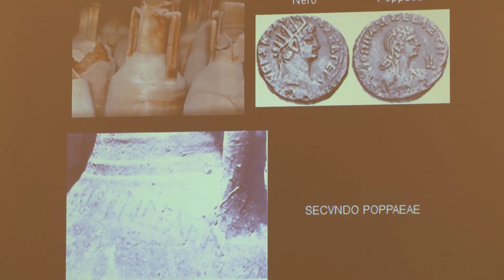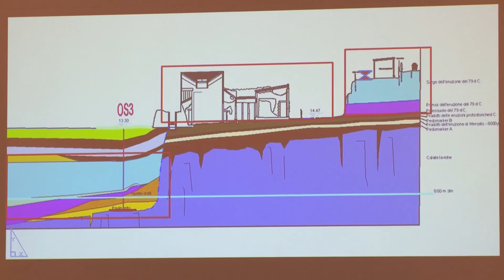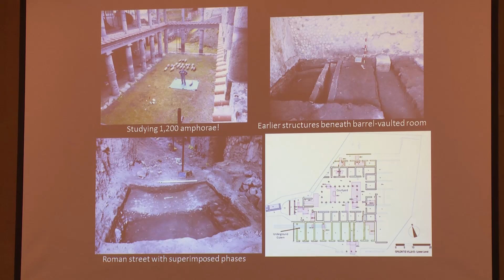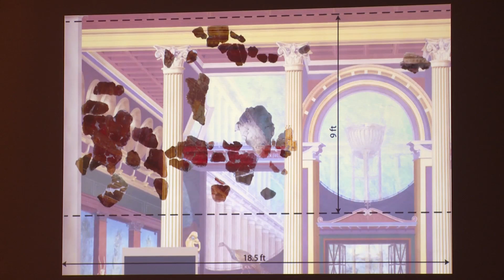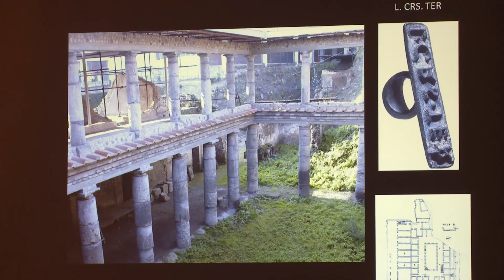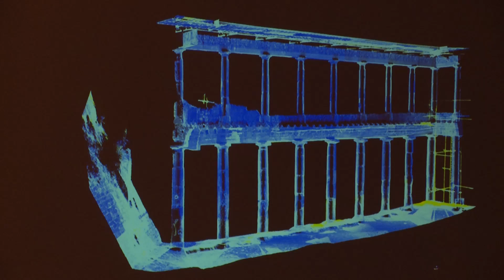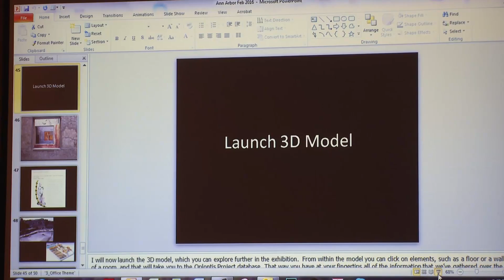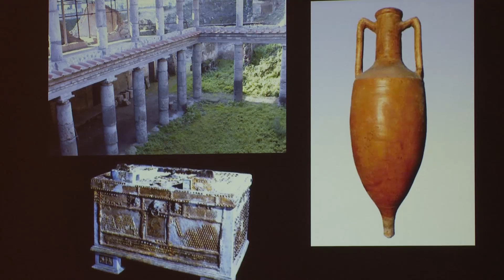Leisure and Luxury Opening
The special exhibition "Leisure and Luxury in the Age of Nero: The Villas of Oplontis near Pompeii" premiered at the Kelsey Museum of Archaeology, February 19-May 15, 2016.

The opening lecture "Studying the Villas of Oplontis: Archives, Excavation, 3D Modeling, and an Exhibition" was presented by John R. Clarke, Annie Laurie Howard Regents Professor of the History of Art at the University of Texas, Austin, and co-Director of the Oplontis Project.